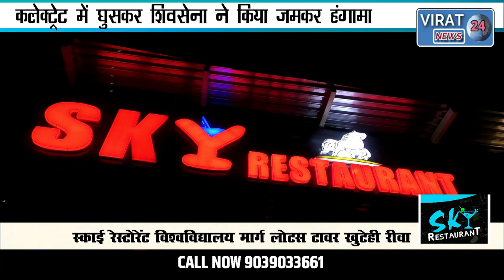कलेक्ट्रेटमें घुसकर शिवसेना ने किया जमकर हंगामा पुलिस ने देखिये कार्यकर्ताओं पर क्या लिया एक्शन